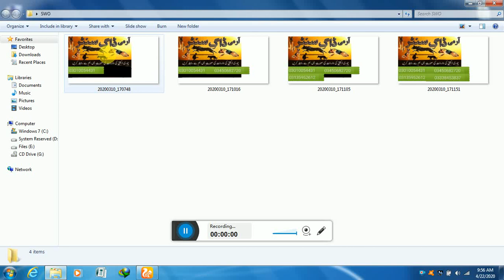army dog centre okara 03450682720